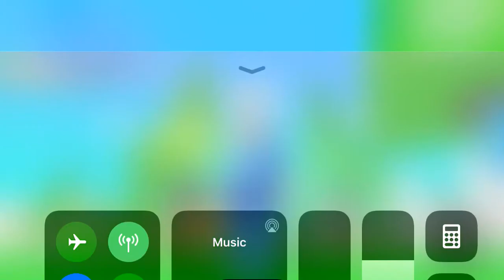ROBLOX Adopt Me! How To Get Out Of the Dome In nursery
1. Head Over to nursery) 2. Go to pet section) 3. Get any grapple hook) 4. Touch the roof by the house that is out of the dome) If you did these steps you got it right!